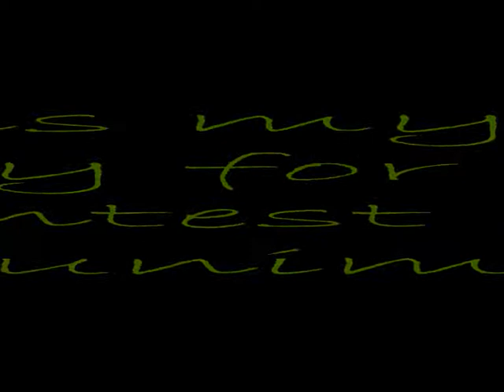Re: 2nd Entry for BFF contest by Tsunimee! Fruit*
- concealer palette by CeliaMakeup from Ebay
- essence foundation
- withe kajal Maybelline
- white n°169 by KIKO
- 2 different green from Intensissimi pallete by NeveCosmetics
- Brown from 120 palette from CeliaMakeup Ebay
- Black eyeliner by Rimmel
- Black mascara by Pupa
- Manhattan Blush by NeveCosmetics
- Bronzer by Essence
- Lipstick n°396 by KIKO